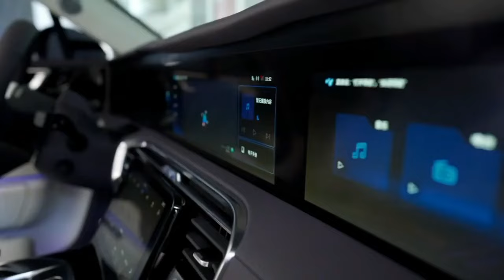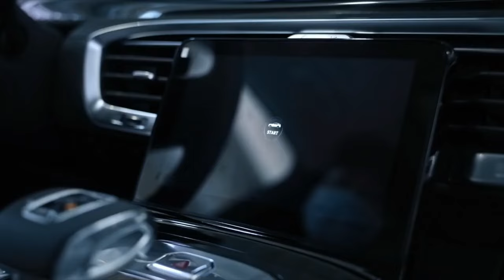"HONGQI E-HS9: Unveiling China's Ultimate Luxury Electric SUV!"HONGQIEHS9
In this exciting video, we are thrilled to unveil the remarkable HONGQI E-HS9, China's ultimate luxury electric SUV! Get ready to immerse yourself in the opulence, power, and cutting-edge technology offered by this magnificent vehicle. The HONGQI E-HS9 sets new standards for electric SUVs, combining exquisite craftsmanship with sustainable engineering. Its sleek design and aerodynamic features ensure not only a visually stunning appearance but also enhanced efficiency on the road. Step inside this luxurious masterpiece, and you'll be greeted by a lavish interior designed to create an oasis of comfort and elegance. From premium leather seats to state-of-the-art infotainment systems, every detail is meticulously crafted for an unparalleled driving experience. But the HONGQI E-HS9 isn't just about luxury—it's about sustainability too. Powered by advanced electric technology, it boasts zero emissions, contributing to a greener future without compromising performance. Join the electric revolution and experience guilt-free driving without sacrificing power or style. Safety is paramount, and the HONGQI E-HS9 is equipped with cutting-edge features to ensure your peace of mind. Advanced driver-assistance systems, intelligent braking, and comprehensive airbag protection work seamlessly together to prioritize your safety on every journey. So, whether you're a car enthusiast, tech lover, or eco-conscious driver, the HONGQI E-HS9 beckons you to embrace a new era of luxury, sustainability, and innovation. Experience automotive excellence like never before and witness the future of electric SUVs unfold before your eyes! Don't miss out on the chance to elevate your driving experience.